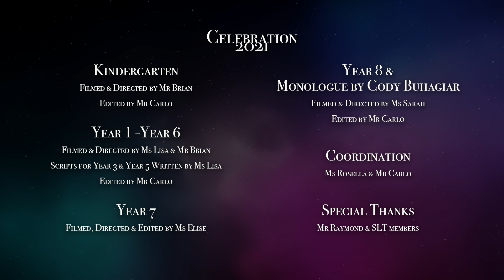Celebration 2021 YEAR 8 PANDORA